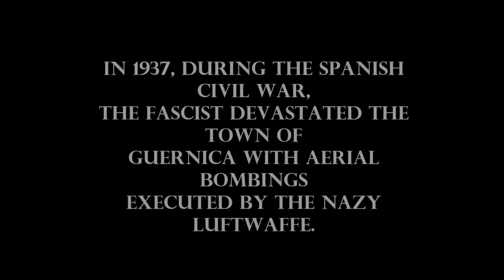La Guernica Year 6